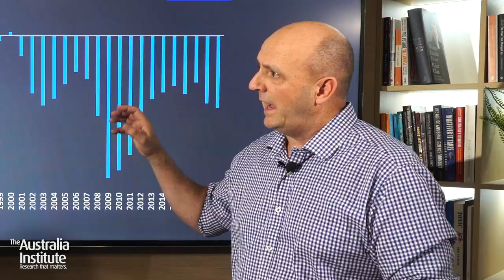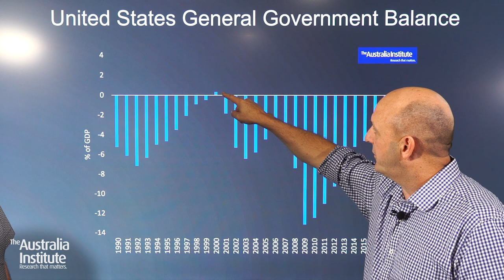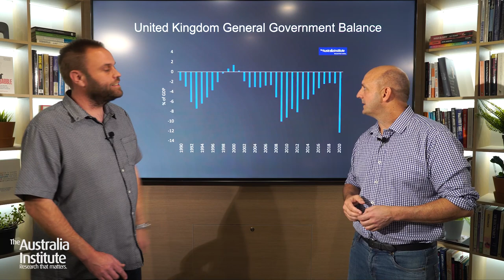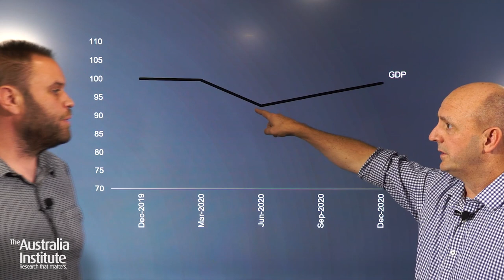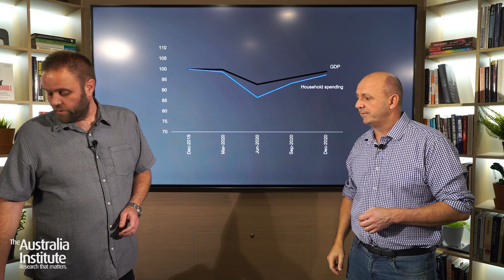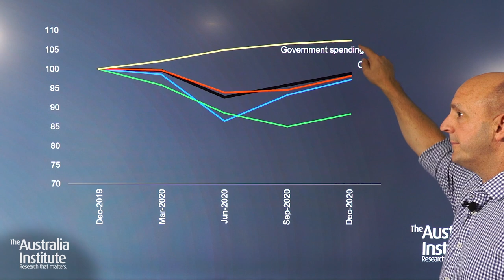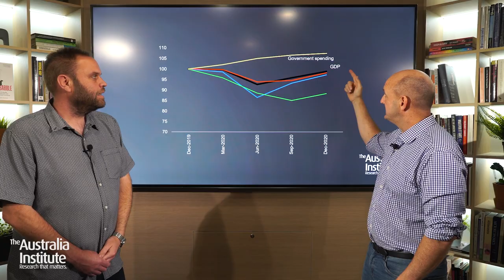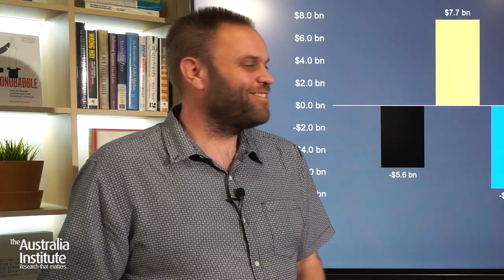Government Spending Led Recovery | The Everyday Economist with Richard Denniss & Matt Grudnoff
Join Richard Denniss and Matt Grudnoff as they debunk the myths around deficit and surplus, and unravel exactly what has lead Australia's recovery from the COVID recession.